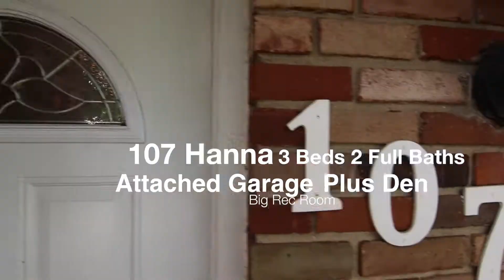Sarnia Real Estate 107 Hanna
Sarnia Real Estate
Sarnia Realtor
Sarnia Real Estate Agent
Sarnia Homes for sale
Royal LePage
Sarnia Royal LePage
Home for Sale Sarnia
Adam Dumond